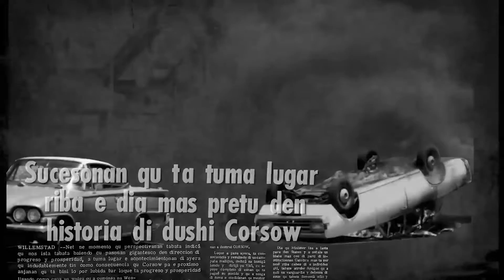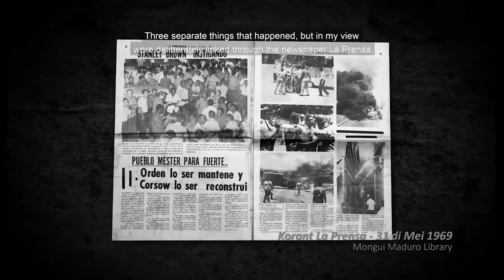Notisiero Estelar - Sekshon di Korsou 2 - 3 November 2021